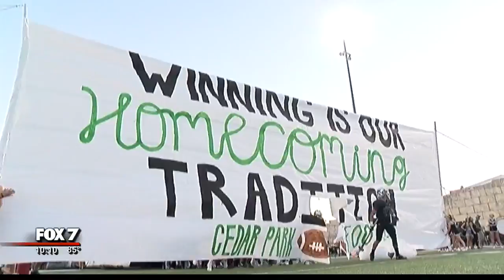Area schools honor cancer patients on homecoming | 9/2016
September is Childhood Cancer Awareness Month and two local high schools are honoring former players whose careers were cut short by a cancer diagnosis. FOX 7's Marcus Officer has more.